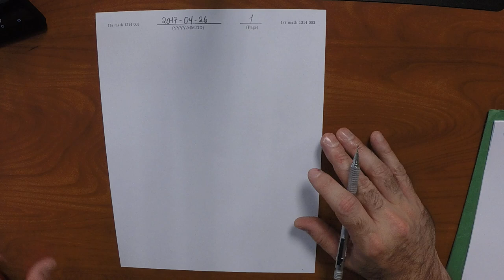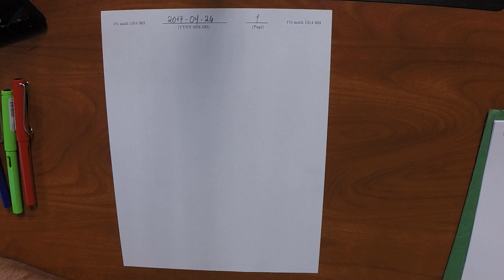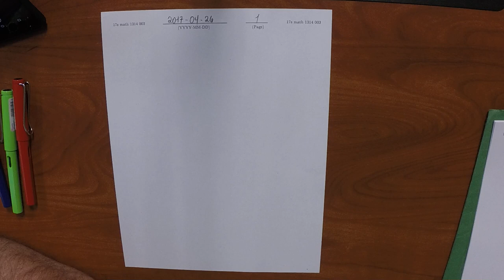17s MATH 1314: 2017-04-26